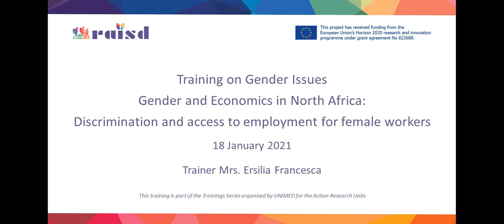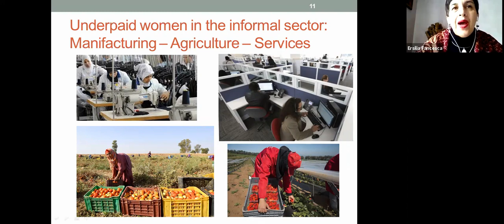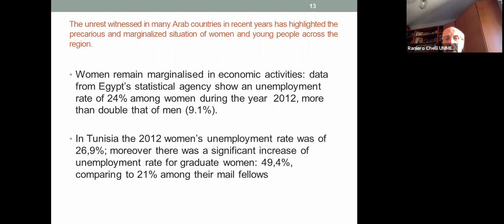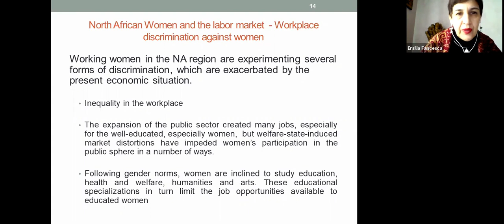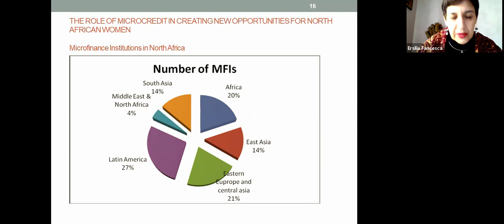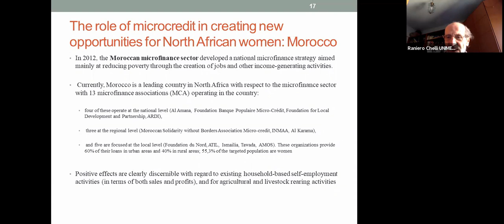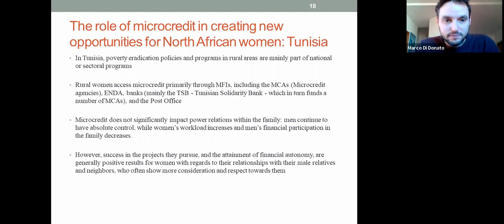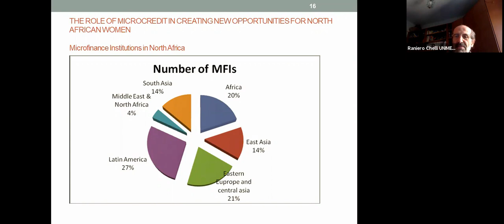Training on Gender issues:Discrimination and access to employment for female workers in North Africa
Date: 18 January 2021 Trainer: Mrs. Ersilia Francesca

This training is part of the Trainings Series organised by UNIMED for the Action Research Units of the Project RAISD - Reshaping Attention and Inclusion Strategies for Distinctively vulnerable people among the forcibly displaced.